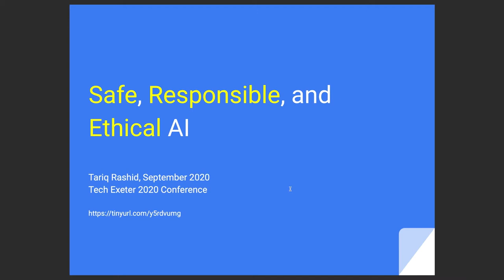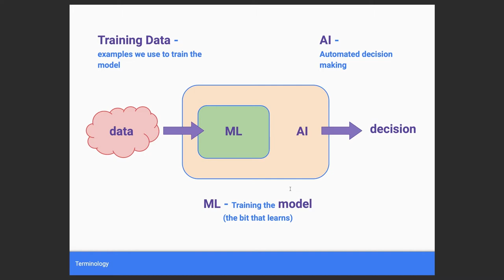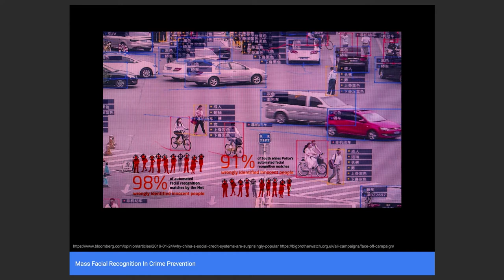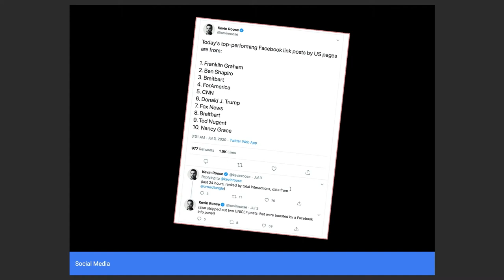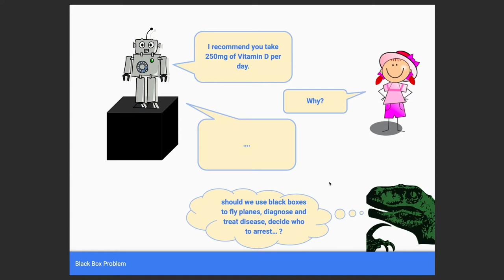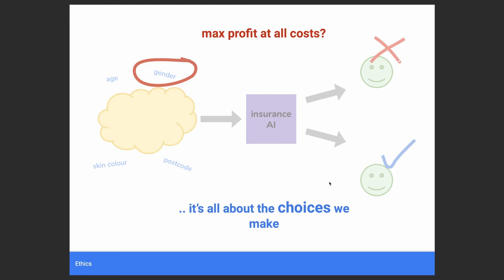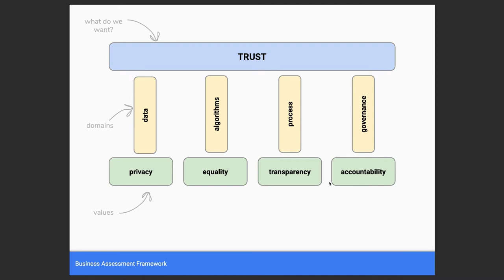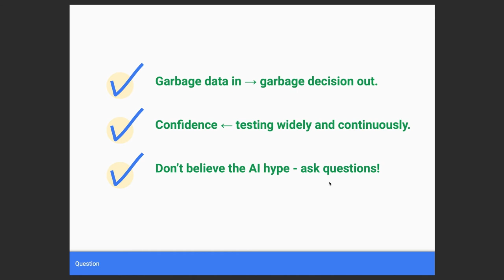Tariq Rashid - Safe Responsible and Ethical AI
The last decade has seen huge leaps in Machine Learning and AI, with benefits across industries from the arts to health, from public services to consumer electronics. However there is growing concern about the safety, fairness and broader societal impact of AI. We'll see how machine learning and AI works, its strengths and weaknesses. We'll then discuss scenarios which demonstrate how poor or naive application of AI can lead to confidently inaccurate results, bias against some communities, loss of customer trust in your business, and further widen the digital divide. Issues will include poor and biased data quality, algorithmic transparency, tech culture and engineering discipline, explainability, and the more challenging question of corporate ethics. Tariq will then guide us through the emerging global consensus around frameworks for understanding and assessing the safe, responsible and ethical use of AI in your organisation. This talk is suitable for all, and is designed for non-technical leaders in particular.

Session takeaways

* understand machine learning and AI.
* insight into the risks and dangers of poorly developed or naively implemented AI.
* understand emerging industry frameworks for assessing safe, responsible, and fair AI.

Bio

Tariq Rashid was originally trained as a physicist, and later gained a masters in machine learning and data mining. He's worked in technology for 20 years, including almost a decade in central government, leading on the modernisation of technology and security. Tariq is passionate about open source, developing communities, and inspiring the next generation of scientists and engineers. He led the London Python meetup, and now runs a children's CoderDojo Cornwall and the Data Science Cornwall community, as well as the London based Algorithmic Art group which has grown to over 4,500 members. He also writes books on machine learning and creative computing, one of which has been translated into 6 languages. He is currently developing Digital Dynamics, a new business specialising in independent risk assessment of client's use of machine learning and data, with a focus on safe and ethical use of AI.

Archived session from the TechExeter & Digital Exeter Conference 2020